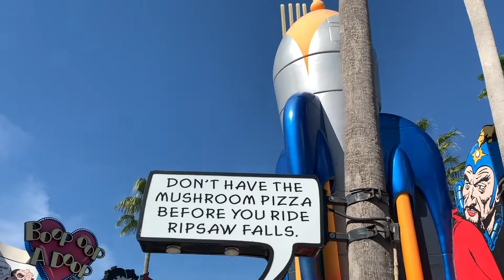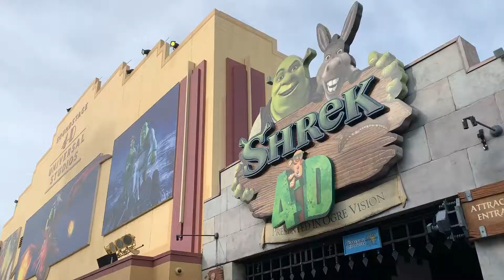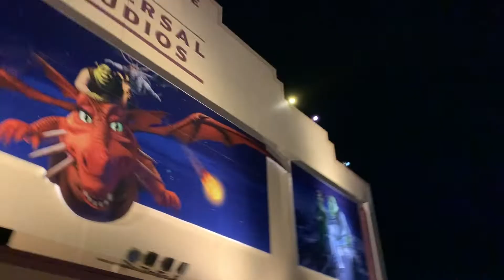Our Last Day at Universal Orlando Resort | Florida November 2019 | Travelling Magical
Join us (Ashley & Emily) for fourteen days in Orlando, Florida!

It's the eleventh day of our Orlando vlog series and it's our final day experiencing @UniversalOrlando

We decided agaisnt goiong to opening day of Rise of the Resistance and go to Universal instead in hope of lower wait times, which did work!  .

💫  SOCIAL MEDIA  💫